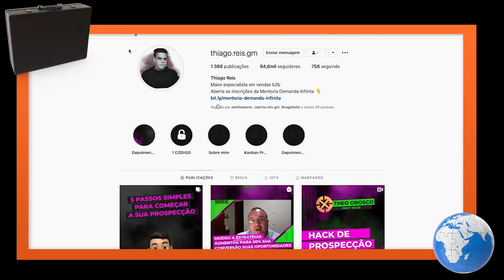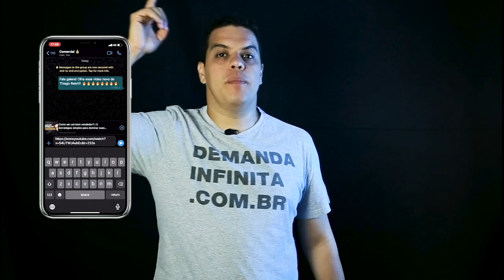Como prospectar clientes B2B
Falaaaa galera!

Todo dia eu recebo mensagens de pessoas me perguntando como prospectar cliente b2b.

A primeira coisa que é preciso entender que prospectar é interromper, ou seja, a pessoa da outra ponta precisa parar o que ela está fazendo para ouvir você.

Mas como fazer isso é o grande desafio! ⚡

Eu separei alguns passos bem práticos nesse vídeo que vão te ajudar a chegar no cliente e reter a atenção dele, otimizando o seu tempo e agendando mais reunião.

1.quem você prospecta
2.entrevista
3.quem você quer atender
4.quais são os dados de contato
5.redação de e-mail frio
6.envio de e-mails
7.lide com as respostas

Se você aplicar cada um dos passos que dou no vídeo com certeza você agenda uma reunião.

Boraaa!

👍 Se você curtiu essas técnicas já deixa sua curtida
💬 Comenta aqui embaixo que eu vou adorar te responder.